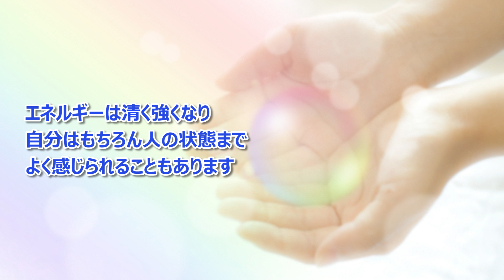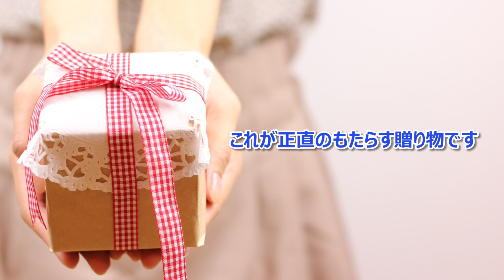ILCHI希望の手紙 [ 正直の贈り物 ]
私たちの脳は正直なとき
つまり、言葉と行動が一致するときに

脳の主（あるじ）の真意を把握し、
脳の最高のパワーを発揮することができます。

正直が身についていると
自分が願うことと
人がすすめることを区別できます。

目標がはっきりしているので
リーダーシップを発揮できる資質が生じ
心に余裕ができます。

雑念が浮かばず
現在に集中でき
意識は常に肯定的なほうに流れます。

エネルギーは清く強くなり、
自分はもちろん、人の状態まで
よく感じられることもあります。

正直が体質になると
深い潜在意識によって
正しく選択でき

考えの速度が早くなり
見違えるほど業務能率が上がります。

これが正直のもたらす贈り物です。

一指 李承憲